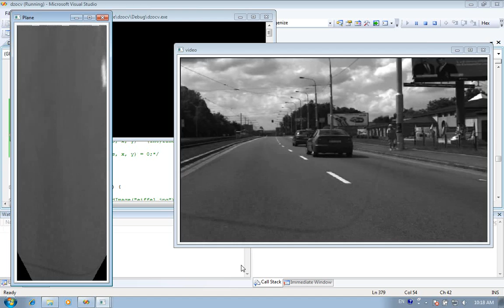Watching road surface with car inbuilt camera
The car has inbuilt camera and we wanted to see the road surface from top to do some detections and filtering.